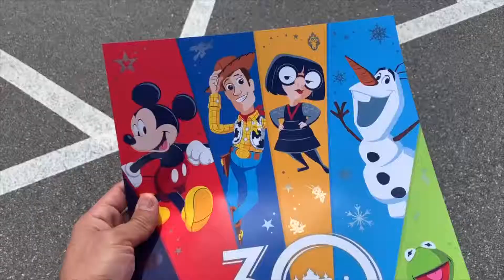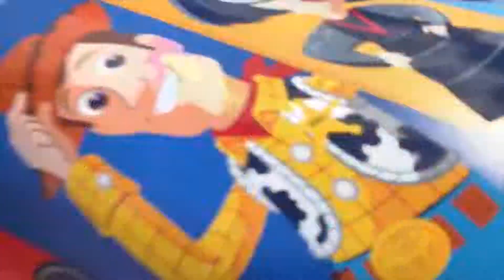Disney's Hollywood Studios 30th Anniversary!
Hello I'm Mike. This channel will be devoted to my trips to Disney World and any other places or activities I deem worthy of being vlogged. Thank you so much for visiting!